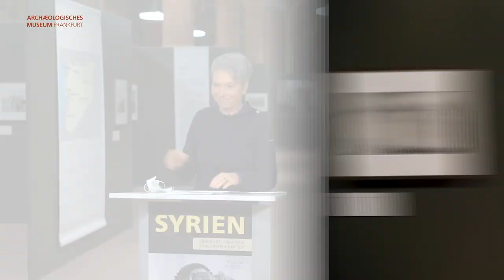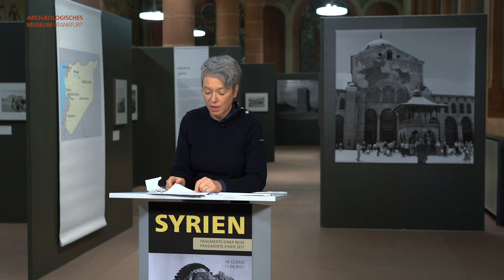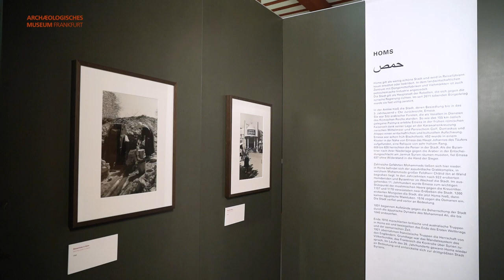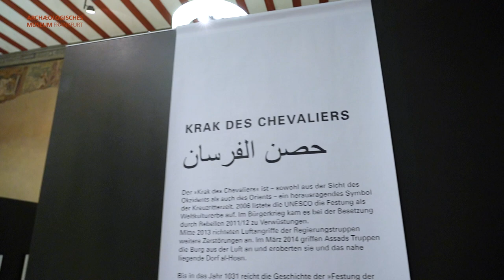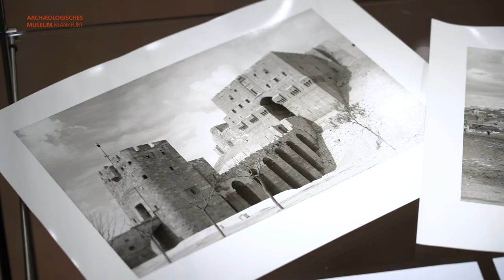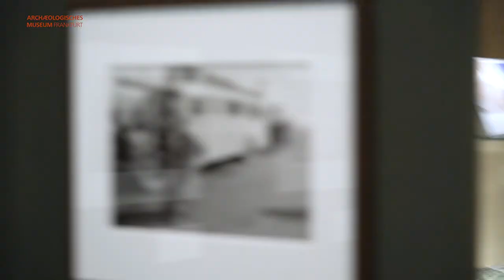Syrien – Fragmente einer Reise, Fragmente einer Zeit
Eröffnung der Sonderausstellung
(ungekürzte Version, 44:09 Min.)

Die Fotografin Yvonne von Schweinitz reiste 1953 und 1960 nach Syrien in die heute zerstörten Städte Damaskus, Homs, Hama und Aleppo, mit Abstechern in die Wüstenoase Palmyra und ins Alawitengebirge. Ihr Weg führte sie weiter bis zur Kreuzritterburg „Krak des Chevaliers“ und an die nördliche Grenze zur Türkei, zum Simeonskloster, Qal’at Sim‘an.
Mit der Ausstellung, die von Prof. Claus Friede und Mathias von Marcard zusammengestellt wurde, möchte das Museum ein Land in den Fokus stellen, dessen bedeutende Kultur und viele Jahrtausende währende Geschichte den meisten von uns wenig bekannt ist.

Die Ausstellung ist ein Projekt von Claus Friede*Contemporary Arts und Marcard Pro Arte & V V GmbH, Hamburg. Mit Unterstützung der Fondation Erica Sauter, Genève.